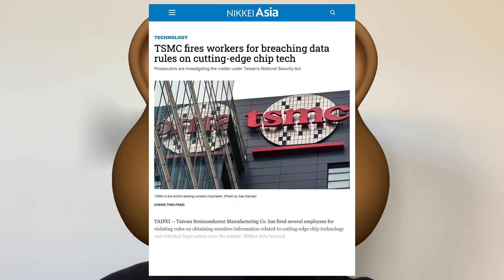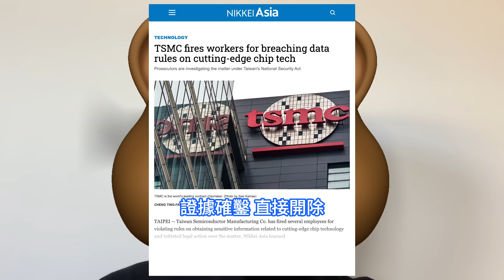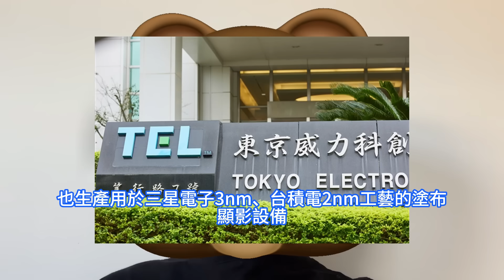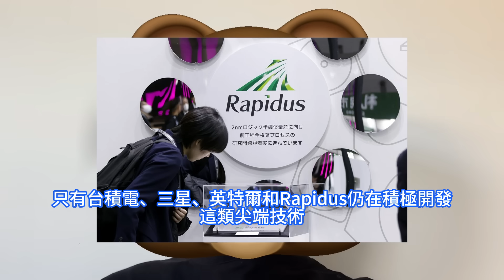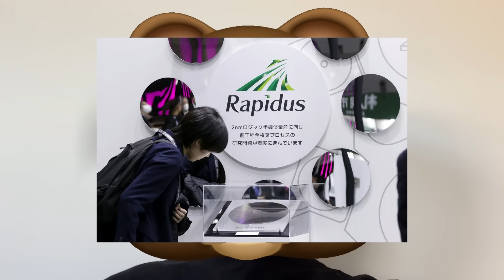驚爆大事！台積電2nm晶片核心機密慘遭洩露，製造神技術流向日本巨頭東京電子。利用手機拍攝大量資料，已開除多名涉嫌違規員工。軟銀力爭AI領軍企業，Rapidus啓動2奈米制程試產猛涉足人工智慧。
孫正義正通過宏大合作架構爭奪AI主導權：包括與OpenAI、甲骨文及阿布扎比MGX基金共建5000億美元星際之門資料中心；推動台積電等參與亞利桑那州1兆美元AI製造中心。據《日經亞洲》報道，台積電已開除多名違反尖端晶片技術敏感資訊獲取規定的員工，並就此啓動法律程序。多位知情人士透露，多名台積電前員工涉嫌在任職期間試圖獲取與2nm晶片開發和生產相關的關鍵專有資訊。目前尚不清楚涉事人員打算把試圖獲取或已獲取的資料用於何種目的。相關調查仍在進行中，重點查明機密可能洩露的去向、洩露的範圍，以及是否存在其他共謀方。